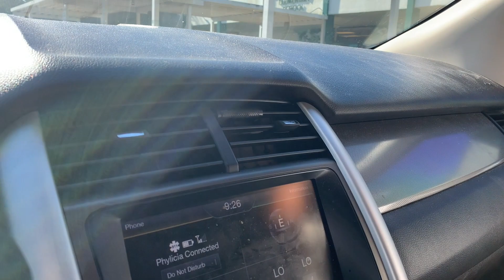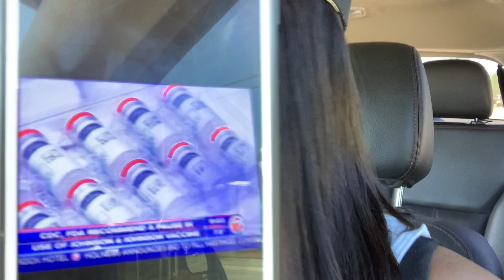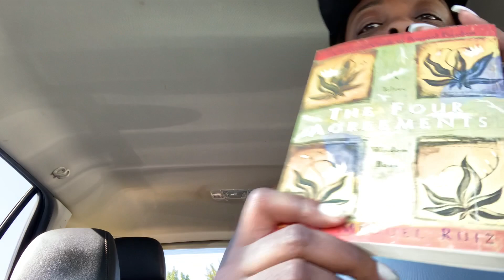BEST SURPRISE EVER + COVID VACCINES + 5 BELOW MINI HAUL | PHYLICIALIFE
Have u talked to me in the comments? Welllllll go do all that! 😉❤️

Moments in the  Vlog:
-First Day back to School
-Covid -19 Vaccine
-5 below shopping
-BIG SURPRISE
-SLIME LICKER

My kids age in 2021
Jaylin-18
Leon-16
Myloni-9